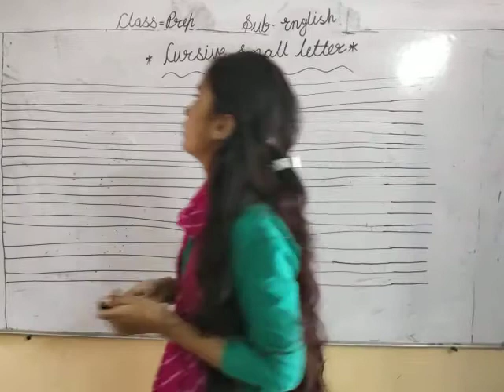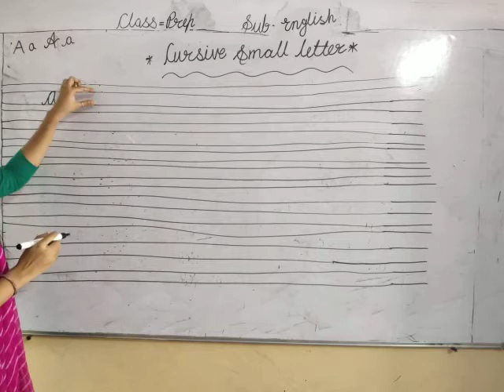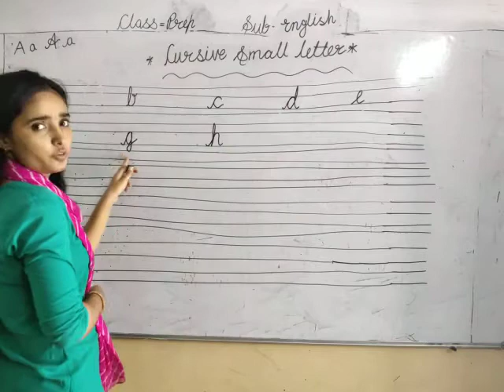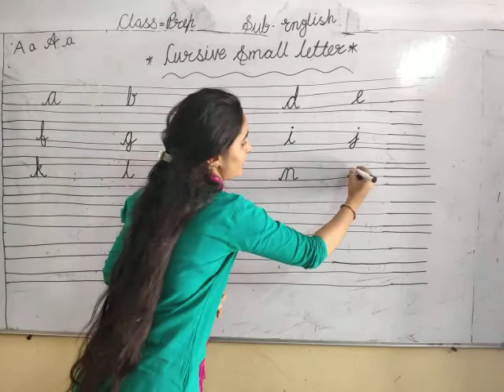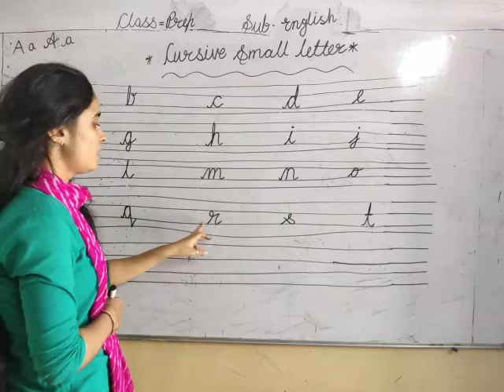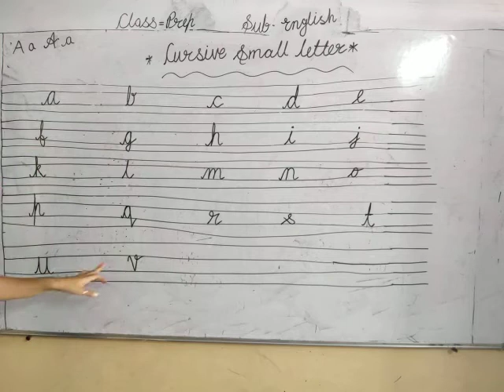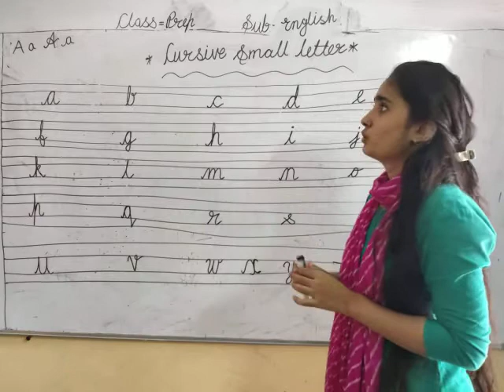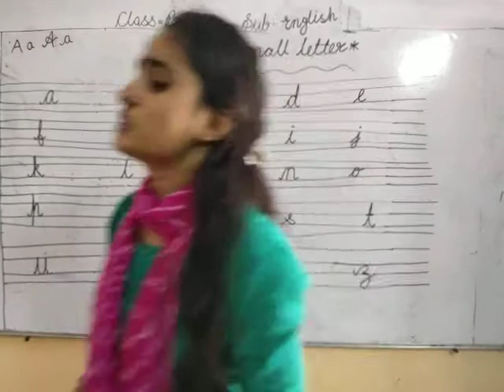CLASS PREP CURSIVE SMALL WRITING SUBJECT HINDI